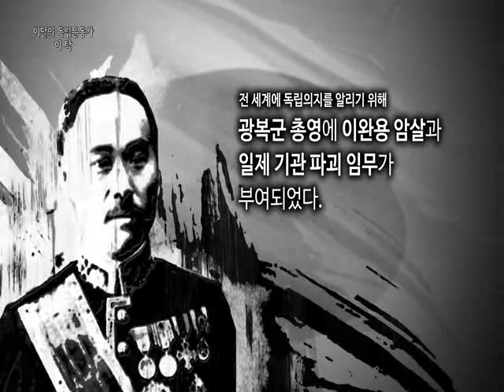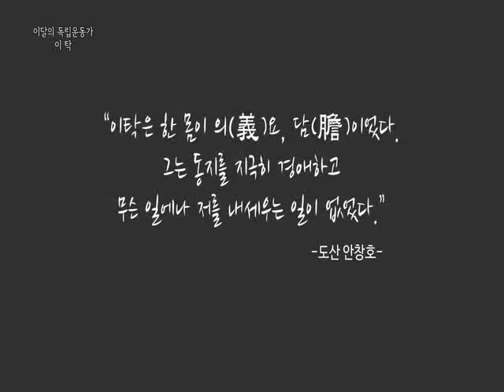2015년 10월의 독립운동가 - 이탁선생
2015년 10월의 독립운동가로 국민대표회 대표 및 임시정부 국무원으로 활약하고 국내에 비밀 결사대를 파견하는 무장항일 활동을 주도한 이탁선생입니다.